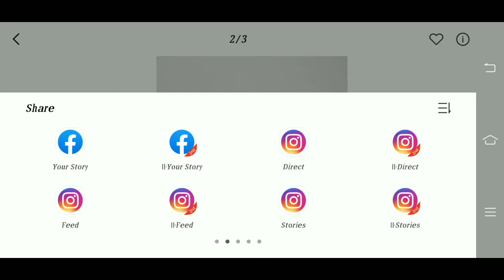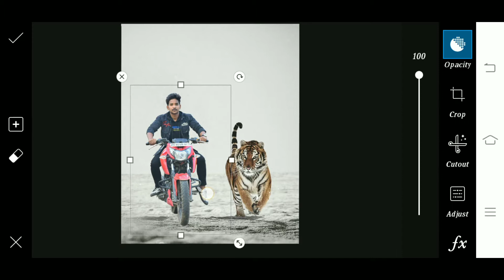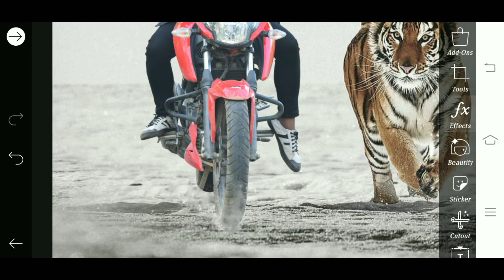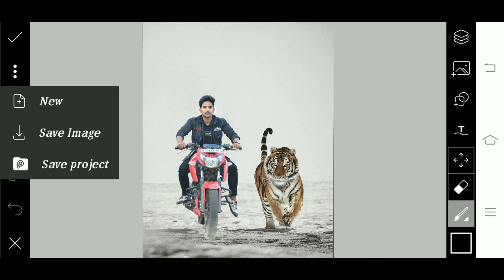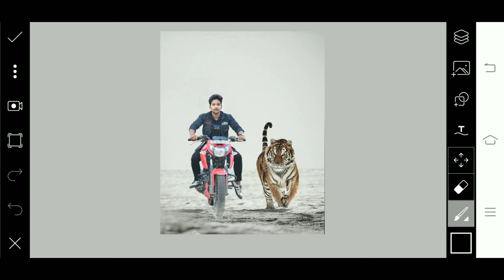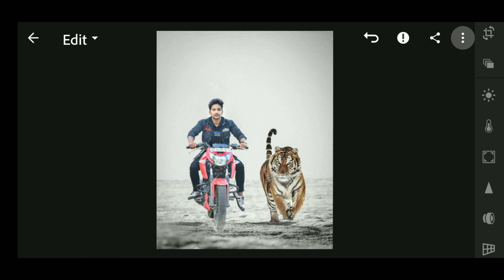Race with Tiger artwork || picsart photo editing || spt pictures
hey... guys race with tiger artwork editing ke liye aap is video ko pura denkhe kyoki me apko step by step bataunga ki aap achhi se photo edit kar sako.